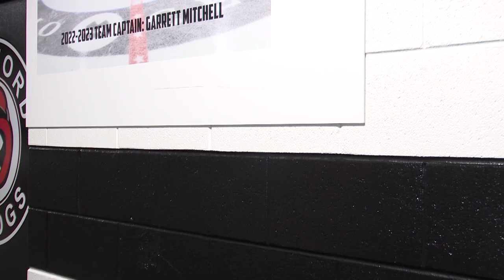Forward Brett Seney Media Availability